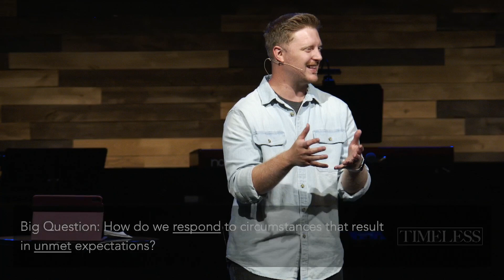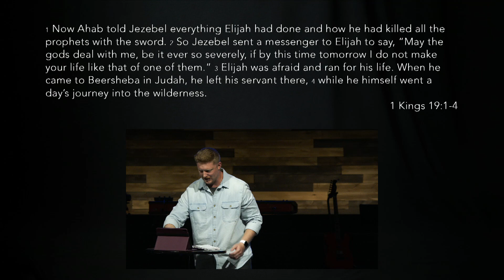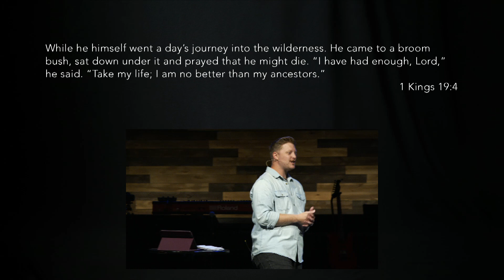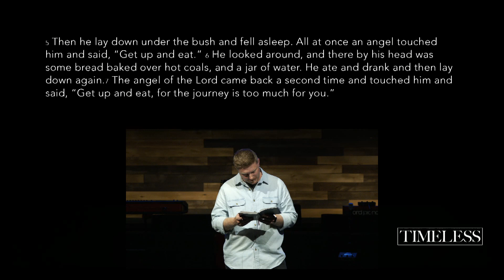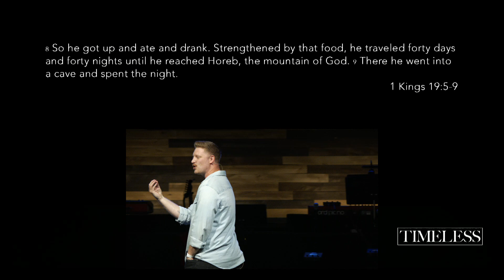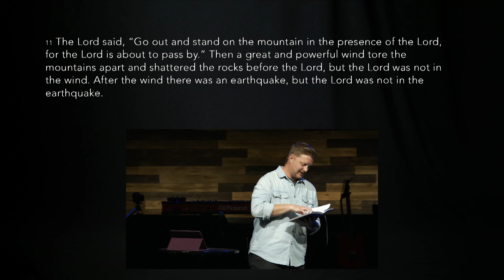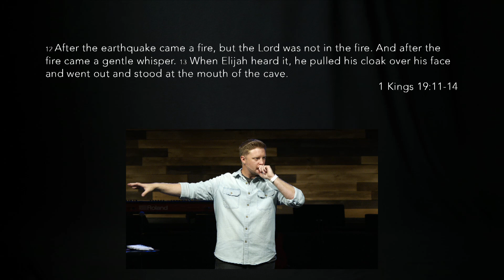God’s Desire for Holistic Restoration - Message Only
We are starting our Timeless series looking at stories from the Old Testament. This week we look at Elijah's response to a situation that didn't meet his expectations. When things go wrong how do we respond and trust God even when it feels as though nothing is going right.